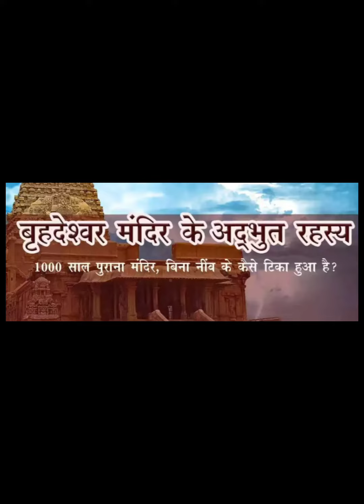बृहदेश्वर मंदिर का इतिहास व रहस्य से जुड़ी रोचक बातें...